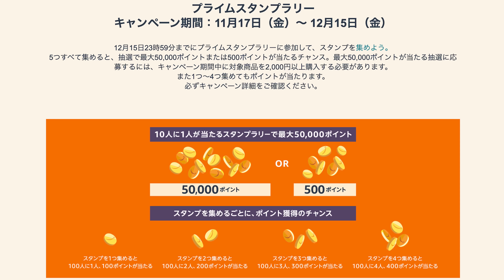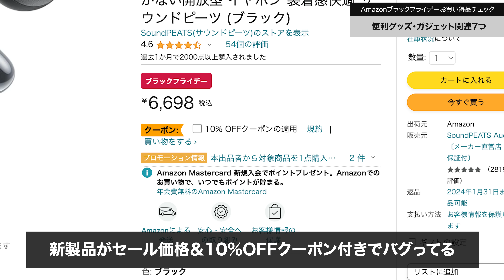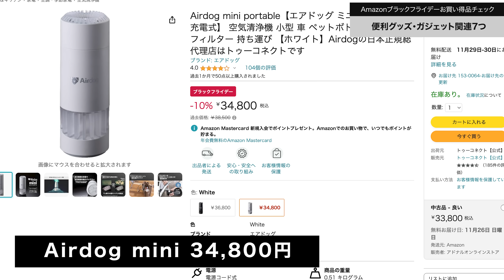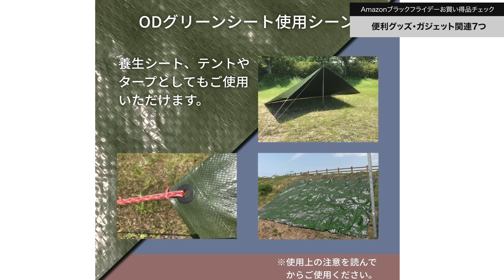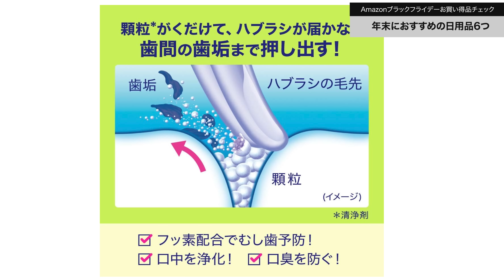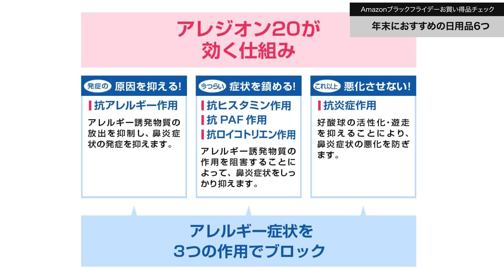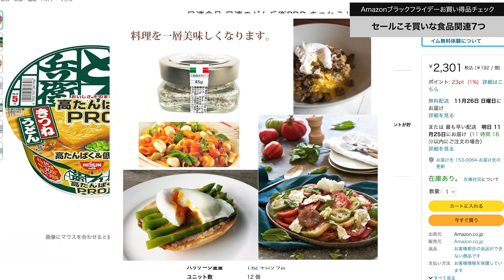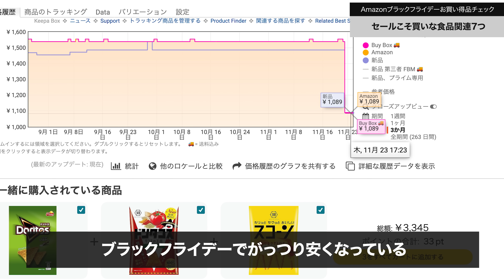【Amazonブラックフライデー2023】今回おすすめのセールアイテム20選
開催中のAmazonブラックフライデーでおすすめのセール品「便利グッス、ガジェット、食料品、日用品」をご紹介しました。

Amazon プライム感謝祭 会場はコチラ

【動画で紹介したモノ】

・タブレット スタンド

・旅行便利グッズ

・Airdog mini

・洗車 ワックスシャンプー

・ODグリーンシート

・ナノバブール

・温泉 入浴剤

・クリアクリーン

・オールシーズン かけ布団

・極温 毛布

・アレジオン20

・ジェンガ ブロックゲーム

・生チーズのチーザ

・ドトールコーヒー

・トリュフソルト

・どん兵衛PRO

・日清デカうま

・ドリトス

・ドリトスのアレンジレシピと必要なモノ

0:00 ブラックフライデーでお得に買物する方法
0:54 便利グッズ＆ガジェット関連7つ
7:59 年末におすすめの日用品6つ
11:23 今回のおすすめ食品関連7つ
16:37 エンディング

■ お仕事依頼は下記メールアドレスへお願い致します。

動画で使用している撮影機材
■ Sony FX3

■ Sony E-mount FE 24mm F1.4 GM

■ SONY エレクトレットコンデンサーマイク ECM-MS2

■ RODE Wireless GO ワイヤレスマイク

■ RODE Lavalier GO ラベリアマイク

■ DJI Mavic Mini ドローン

■ Velbon V4-unit

■ Velbon 三脚 ULTRA 655

■ Velbon 三脚 EX-440N

■ Manfrotto トラベル三脚 Element